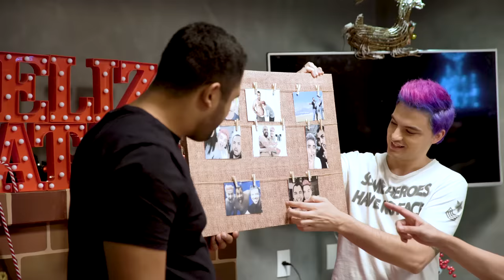AMIGO OCULTO DA FAMÍLIA NETO - ESPECIAL DE NATAL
Papai Noel: Pérola Produções